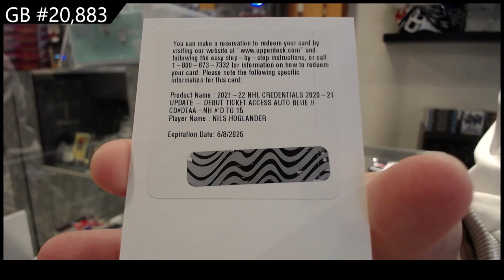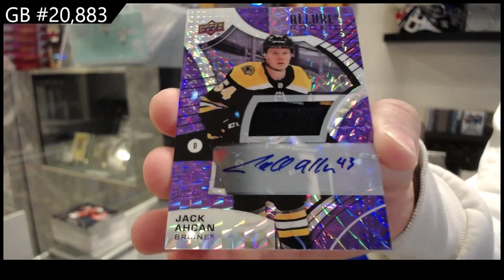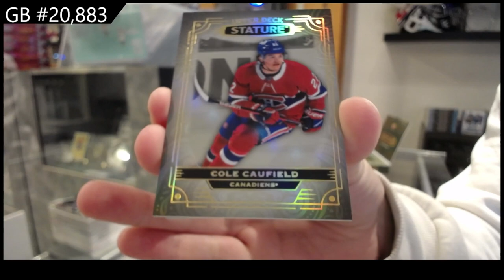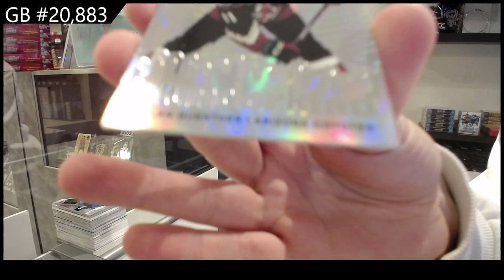Upper Deck 6 Box Hockey Mix Break With Stature & More! - CNC GB #20,883